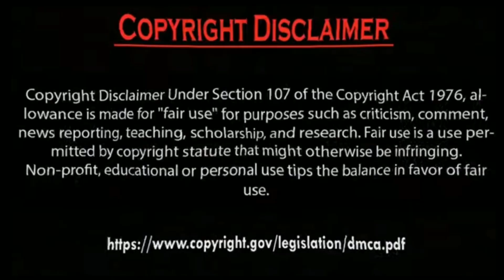Erkan Meriç Enjoying football match with Friends Photography.by Usman Creation